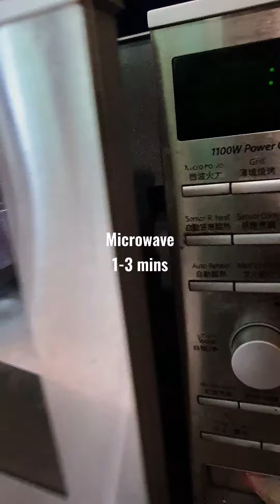Drumstick Sambal Berlemak | Drumstick cooked in coconut cream sambal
Tips:
1. To get the drumsticks properly cooked in short period of time-  Cook them first in the microwave for 3 mins after marinated with fresh tumeric and salt
2.To get better sambalish effect use half box of the small coconut cream.
Ingredients
•6 pcs Drumsticks
•1 Tbsp Fresh Tumeric ( or powder)
•1 tsp Salt
•1 cup Cooking Oil
•1 pcs Cinnamon Stick
•Half Red Onions, slice
•1 tsp minced garlic
•1 tsp minced ginger
•6 Tbsp chilli paste
•1 cup liquid Chicken Stock
•1 box (small) coconut cream or can use half box too.
•2 pcs Tamarind slice
•1 cup water
•Food seasoning, salt and sugar to taste
• Taste taste taste, adjust accordingly
•Garnish with Thyme or Oregano or Tarragon and Habanero
Optional : Can add toasted belacan if you want
METHOD - as shown in the video